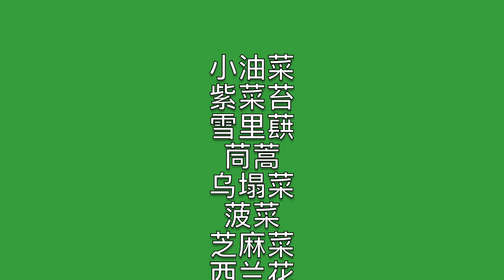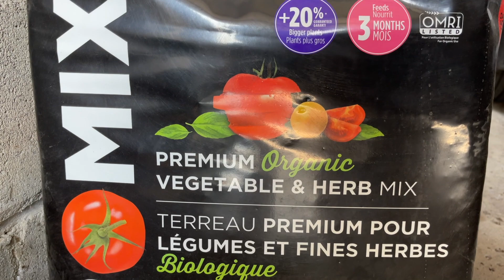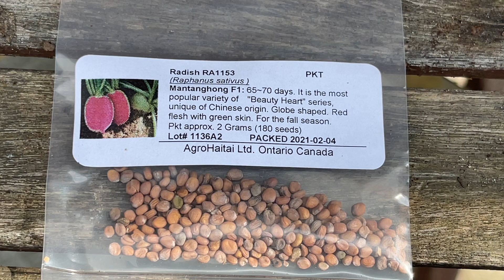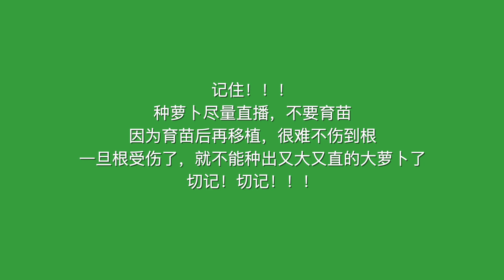【彬彬有院】种•710八月秋菜种什么2021//哪里买种子，为什么大部分秋菜要育苗，萝卜为什么最好不育苗，大量种植信息和您分享，最后看看我家小菜地全景；常见秋菜品种在下方文字处和您分享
天气热了，朋友们的小菜地已经有一些收获了，那么收获以后的菜地可以种些什么？我给大家介绍一下。当然你还有更多的选择，我这里只是抛砖，朋友们可以在网站上有更多的选择。
常见秋菜品种：
小油菜
紫菜苔
雪里蕻
茼蒿
乌塌菜
菠菜
芝麻菜
西兰花
花菜（也叫菜花）
羽衣甘蓝
香菜
大白菜
萝卜
还有其他很多品种